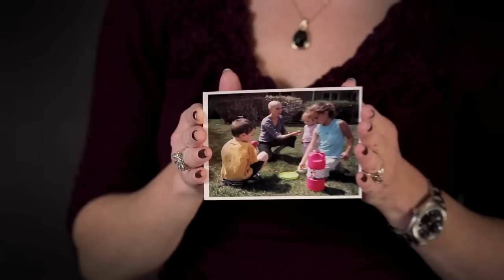Pink-Link website Welcome Video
Hello Survivor! And welcome to Pink-Link. Please watch this video for an overview of our site.